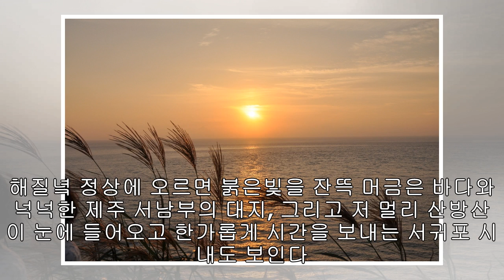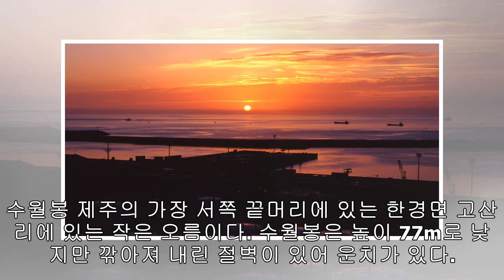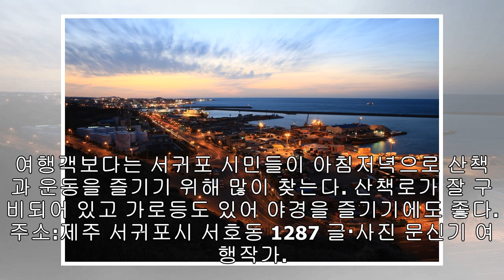제주, 달이 뜨면 더 들뜨는 ‘노을 명소’ 5곳